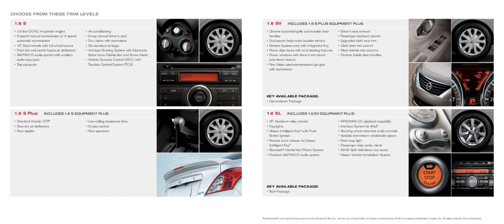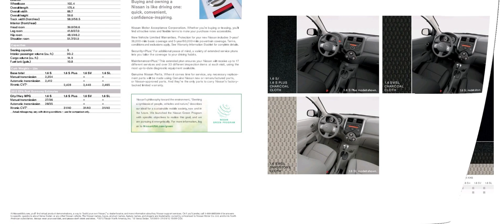经典汽车画册展示之2013年款日产阳光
注定要发生的事,我的宝藏汽车UP主,经典,汽车,怀旧,展示,日产,2013年,阳光,画册,死亡率